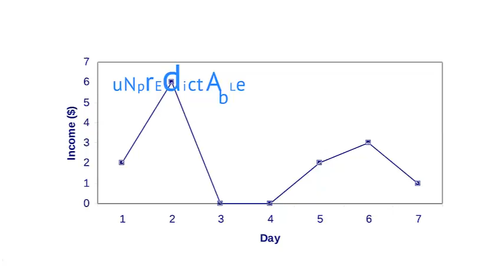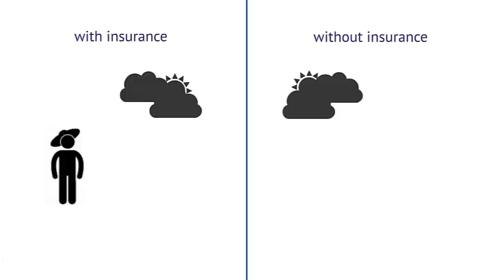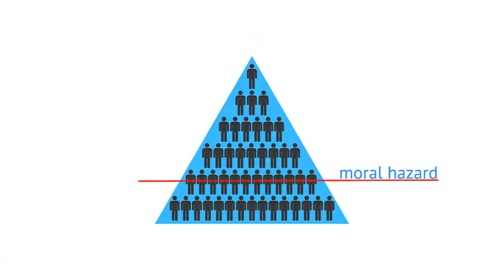Financial Access 101: Moral Hazard and Microinsurance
Clearly, poor households would benefit from access to formal insurance. But why is it so hard to get it to them? One reason is what economists call "moral hazard." Watch the video.